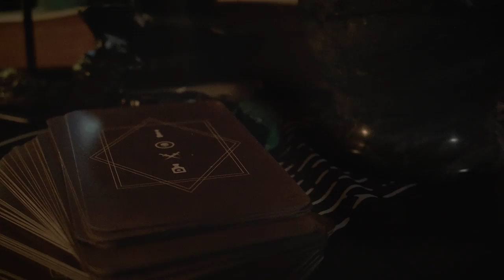Sunken State - Pure Hate (Official Music Video)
Pure Hate Official Music video!

Stream song everywhere now!

Performed By: Sunken State
Video By: Russell McCallaghan
Recorded Mixed and Mastered by: Mathew Swanepoel (MPS Productions)
Directed By: Dene
Featuring: Scarlet Ray